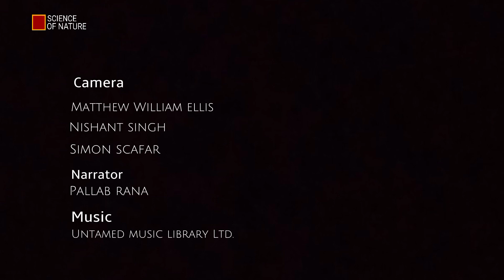Extreme Nature - The Eternal Race of Life ( New Year Special )